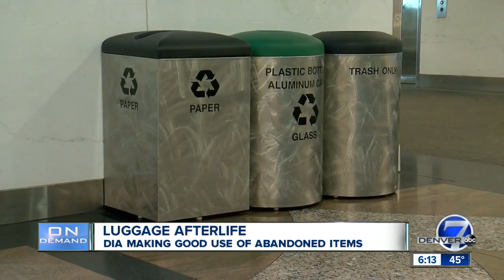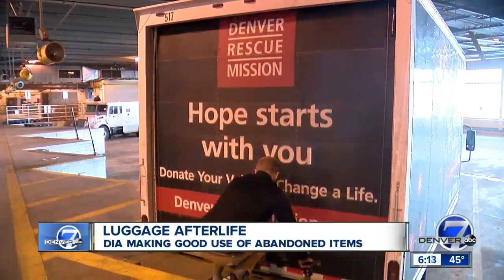Where does all the abandoned luggage at DIA go?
With millions of people traveling through Denver International Airport every month, sometimes people leave things behind. Hundreds of pieces of empty, abandoned luggage end up in the loading docks of DIA every year. But they don’t end up in landfills. They end up donated to the homeless community of Denver.